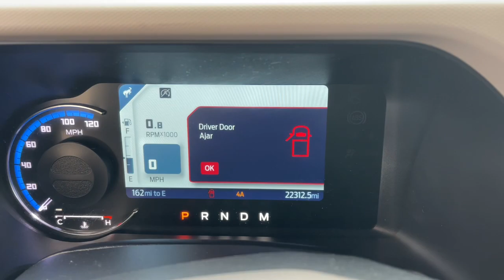2022 Ford Bronco Wildtrak MA Milford, Franklin, Worcester, Framingham MA Providence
Pre-Owned 2022 Ford Bronco Wildtrak available at Imperial Chevrolet located in 18 Uxbridge Rd, Mendon, MA, 01756. Servicing the Milford, Franklin, Worcester, Framingham MA Providence area.

Enjoy the view of this   2022  Ford Bronco.  Here's a highly versatile Bronco that offers the best of contemporary comfort, connectivity, and driving manners, along with serious off-road chops. Its spacious, well-equipped cabin makes navigating any landscape a delight. These are just some of the great options this vehicle comes with: Heated Steering Wheel
, Apple Carplay®/Android Auto®, 360 Degree View Car Camera, Touchscreen Infotainment System, Wireless Charging Station, Navigation System, Keyless Entry, Adaptive Cruise Control, Heated Mirrors, Back-Up Camera. Don't let adventure pass you by. Get into this remarkable Bronco. Our team will give you an outstanding test drive experience. Stop in today!